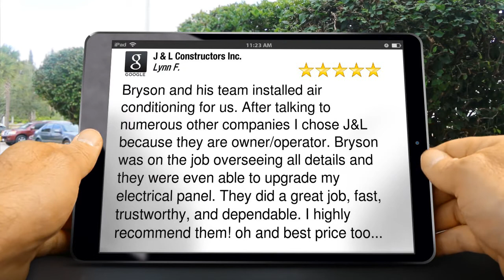J & L Constructors Inc. Huntington Beach Exceptional 5 Star Review by Lynn Fowler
New Review

Bryson and his team installed air conditioning for us. After talking to numerous other companies I chose J&L because they are owner/operator.  Bryson was on the job overseeing all details and they were even able to upgrade my electrical panel. They did a great job, fast, trustworthy, and dependable. I highly recommend them! oh and best price too...

J & L Constructors Inc.
8471 Clarkdale Dr
Huntington Beach CA
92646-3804